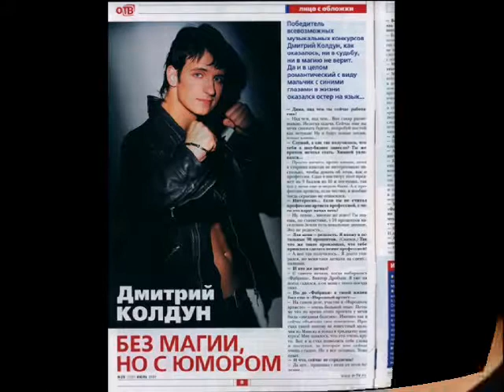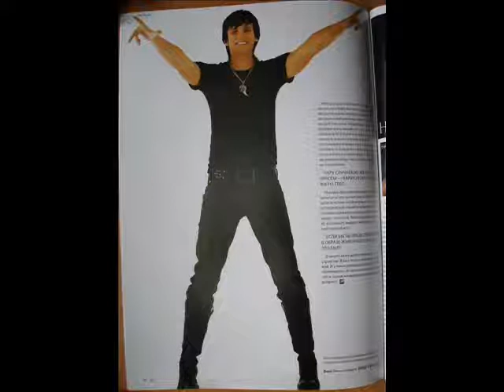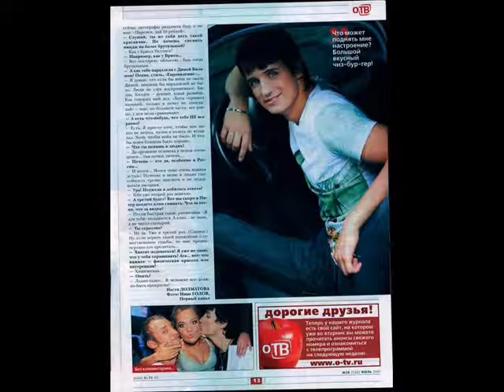My mix for Dima Koldun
my mix for dima wtih turkish songs